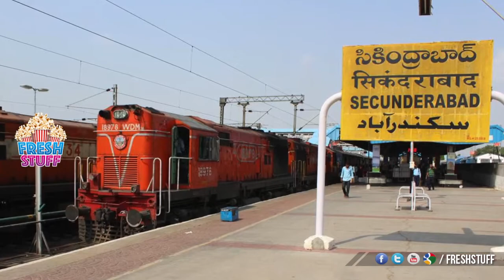Fresh Stuff:Visakhapatnam Railway Station Stands First in All India..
Visakhapatnam Railway Station stood First among all Indian Railway Stations in Clean And Green.Secunderabad stood Second and Jammu Station Third..